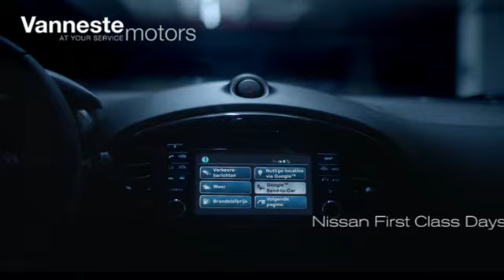Nissan First Class Days @ Vanneste motors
Van 7 tem 15 juni 2013 kan u terecht bij Vanneste motors voor geweldige nettoprijzen op onze nieuwe Nissan modellen leverbaar uit voorraad. Vier vaderdag op 9 juni met de gepaste Nissan ;-) , want op zondag 9 juni staan de deuren van onze toonzaal wagenwijd open!